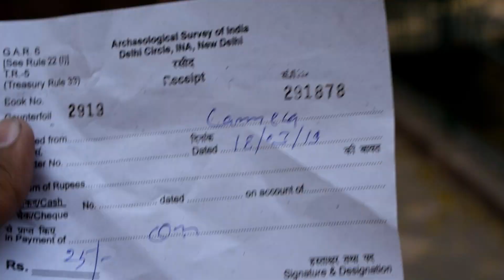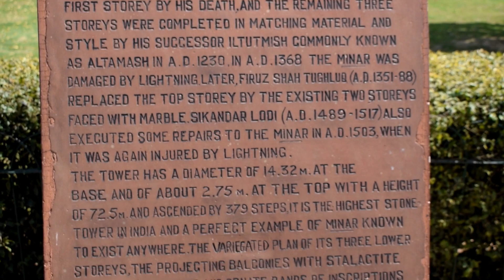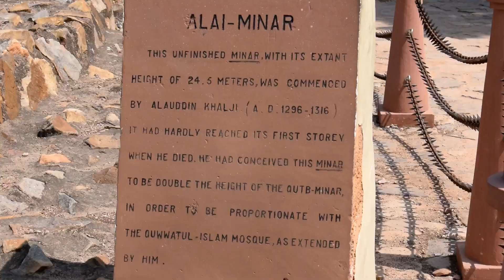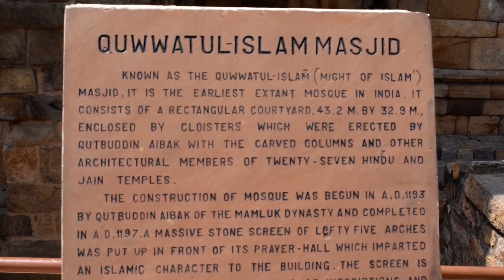QUTUB MINAR | DELHI | HINDU TEMPLE?? | SAURABH SPECIALS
behind the camera : Roshan Kumar

this vlog is about Qutub Minar of Delhi